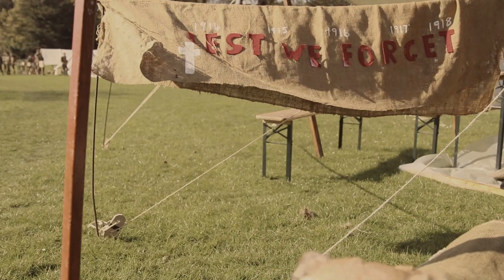No Man's Land World War 1 Reenactment Promo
A short film promoting the No Man's Land reenactment weekend at Bodrhyddan Hall located in the beautiful North Wales countryside.